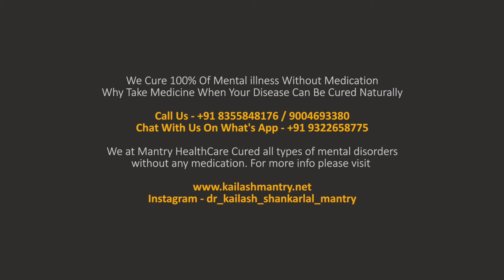How To Get Rid Of Phobia | By Kailash Mantry [ HINDI ]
When a person has a phobia, they will often shape their lives to avoid what they consider to be dangerous.

We Treat Mental illness Without Medication

We at Mantry HealthCare Treat all types of mental disorders without any medication.

Or You Can Call Us - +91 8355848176 / 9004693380

We specialize in :
ARTHRITIS, ASTHMA, ACNE, PIMPLE, BACK PAIN, BRAIN STROKE
BLOOD PRESSURE, CANCER, CHOLESTEROL, COLD/COUGH
CHIRON ILLNESS, DIABETES, DYSLEXIA, EPILEPSY, FATIGUE, FITS
GASTRO, JOINT PAIN, KIDNEY STONE, KIDNEY FAILURE, MIGRAINE
OBESITY, PARALYSIS, PILES, PROSTATE, SEIZURE, SEXUAL DISORDER
SINUS, SKIN DISEASE, STAMMERING, ULCER, VERTIGO, WEAKNESS
ADHD, ALCOHOLIC, ALZHEIMER, ANGER/VIOLENCE, ANXIETY DISORDER
ARGUMENTATIVE, AUTISM, CONCENTRATION PROBLEM, DEPRESSION
DIRECTIONLESS, DISTURB CHILD, DRUG ADDICTS, FAILURE, FEAR /PHOBIA
INFERIORITY COMPLEX, INSOMNIA, LACK OF CONFIDENCE, LEARNING DISABILITY, LOSS OF MEMORY, MARRIAGE-CONFLICT,
MENTAL BREAKDOWN, NEGATIVE APPROACH, OCD, REBEL/STUBBORN
REVENGEFUL ATTITUDE, SCHIZOPHRENIA, SLOW LEARNER,
SUICIDE THOUGHTS, STRESSFUL RELATIONSHIP, PARKINSON